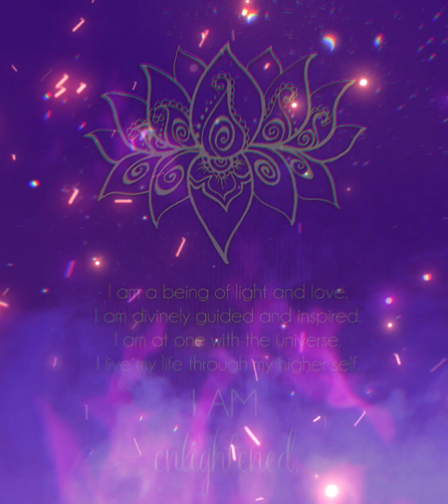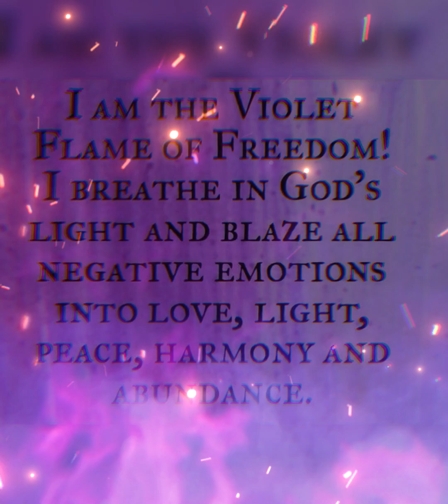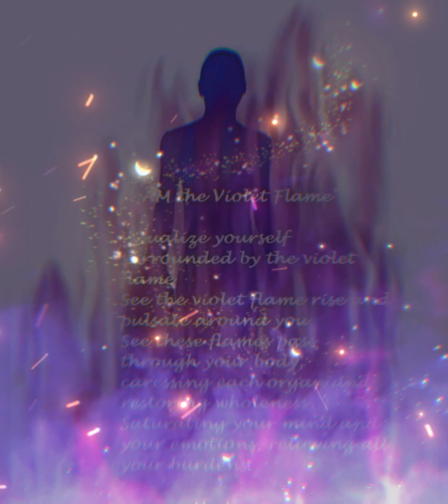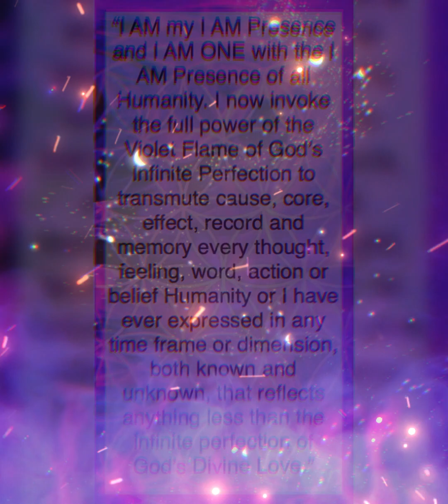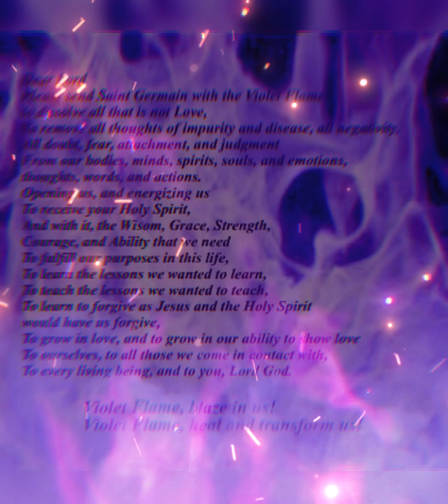St Germain~Violet Flame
I created this short to raise your frequency while you watch and help activate the Violet Flame of St. Germain!

Etsy Oddities
Etsy.com/shop/synisterfourwinds